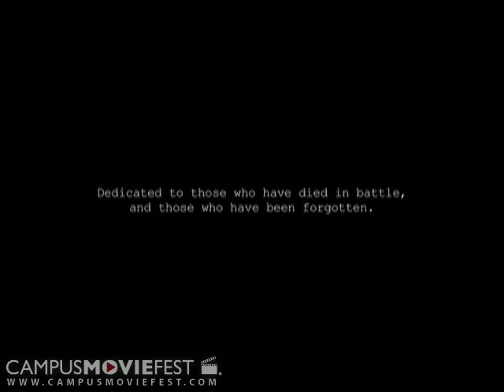HUNGRY (San Jose State University 2008)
"Created by Dirty Shoe Crew @ San Jose State University in 2008  as part of Campus MovieFest, the worlds largest student film festival. Hungry is a film about an infantry unit stationed in the Mekong Delta during the Vietnam War. The story follows the main character, Edward Miller, on his transition from the war until now. The film ends with a harsh realization of what happens to some soldiers who once gave everything for our country.

Dedicated to my friend, Jaerin Delahney."